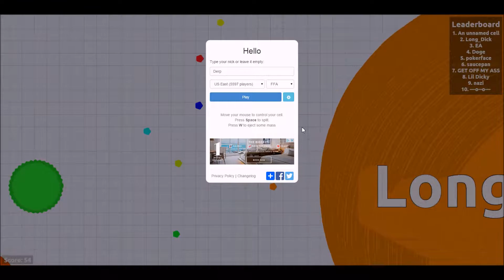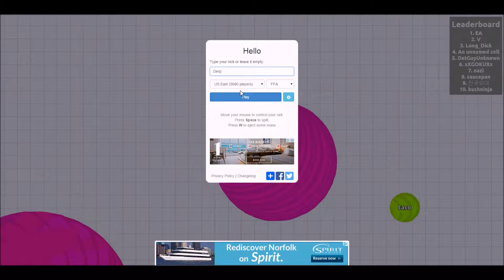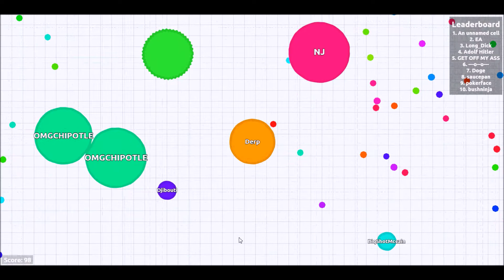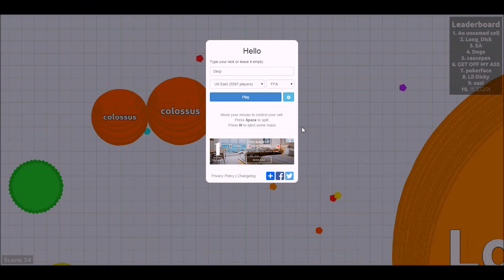Let's Play Agar.io - 1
Welcome to the new Thursday uploads from Dusty! Agar.io is a browser-based game where the objective is to take bits of cells to form yourself into a bigger cell. Even taking user cells works for this! So we hope you enjoy this new session of videos!